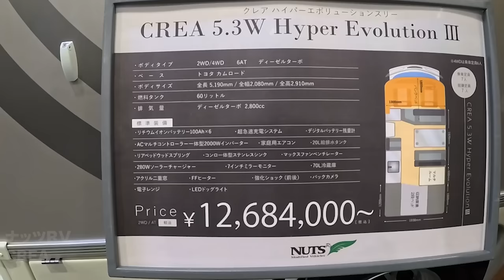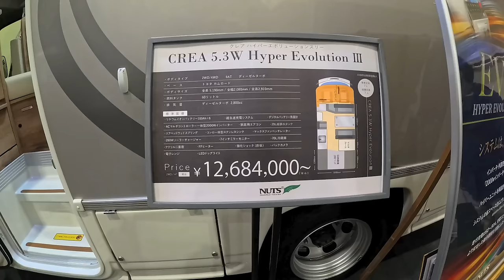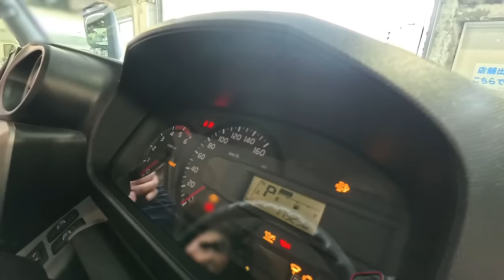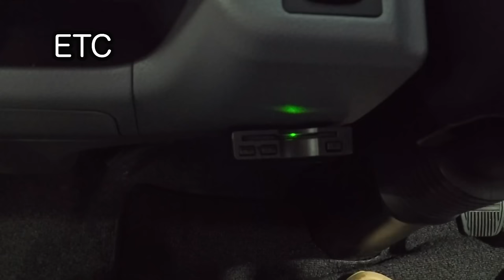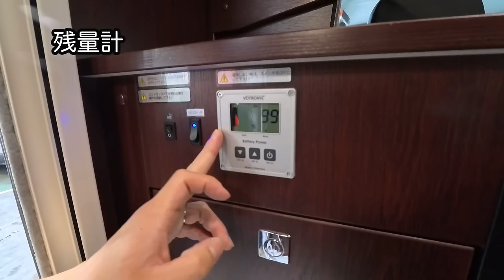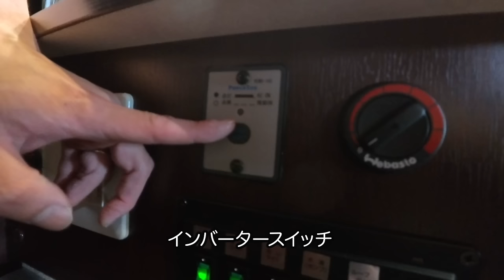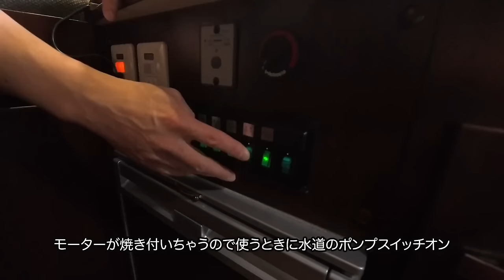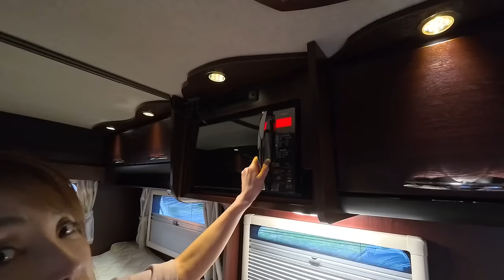キャンピングカー納車！ついに買っちゃった！ 新車？中古車？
ついに念願のキャンピングカー手にしちゃいました😆

購入を検討するため、まず訪れたのは
【北海道キャンピングカーフェスティバル2024】🚗
さすが 新車はボディーも装備も匂いも抜群👍
夢の国・心の癒しの場💖✨

私たちには新車を買える訳もなく諦めていたが
そう言えば・・・💡

中古車屋さんがある事に気づき
【フジカーズジャパン札幌】店に行きました🚙

なんと
中古車となればお手頃価格のキャンピングカーが沢山あり
また夢の国に迷い込みワクワクが止まらない💕
我が家の条件にあった車がピッタリあり
・マルチルーム
・バンクベット
これらが絶対条件‼️

価格は我が家が考えていた金額よりはだいぶ高かったのですが
少し無理して大きな買い物をしました😅💦

契約してから2ヶ月
いよいよ納車の日がやって来ました✨
朝からドキドキが止まらない💕

フジカーズジャパンで我が家のキャンピングカーとご対面🚐😆
カムロードベースの【ナッツRV クレソンボヤージュ】4WD  年式2017年
カッコよすぎ〜😎

『フジカーズジャパン』の営業担当の方に協力してもらい
キャンピングカーの取扱説明を丁寧に説明してもらいました😊

その後
初めての車中泊を行うため『道の駅石狩 あいろーど厚田』にお出かけ🚗
実験 車中泊なのでゆる〜い動画を回しています😙📹

最後までお視聴していただけましたら嬉しいです👋

したっけね